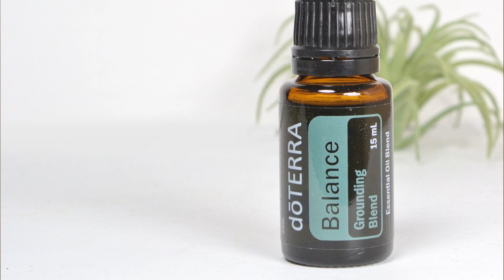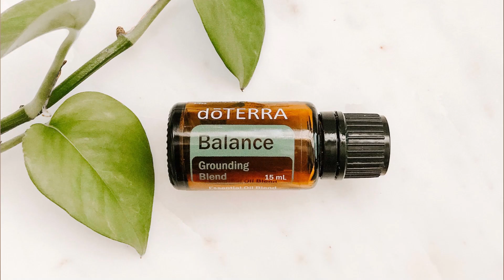Children and Essential oils - Balance Essential Oil Benefits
In this video I tell you about the amazing benefits of Balance essential oil, perfect for busy moms, teens, and children alike. By incorporating this essential oil blend into your daily life, you can manage stress, increase focus, promote relaxation, find emotional balance, and stay grounded.

✨Register to receive my FREE Everyday Healthy Habits Guide! This guide is the perfect way to see how essential oils can make your days healthier and happier in 5 minutes or less!

In order live more healthy naturally, get started with a kit today!